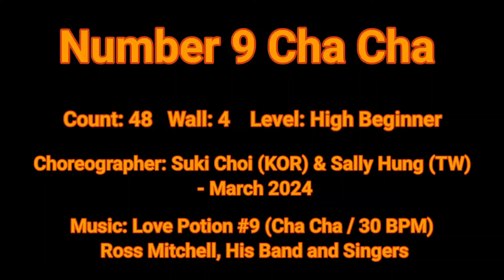Number 9 Cha Cha - Line Dance // High Beginner - Demo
Number 9 Cha Cha

Count: 48
Wall: 4
Level: High Beginner
Squence:  AB AB AAB AAB

Choreographer: Suki Choi (KOR) & Sally Hung (TW) - March 2024

Music: Love Potion #9 (Cha Cha 30 BPM) - Ross Mitchell and His Singers